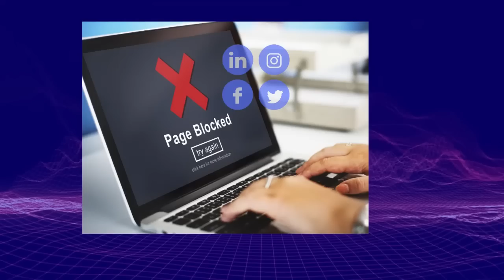4.6 內幕！【 港府爆嚴重分歧內訌！ 】政治玩得太多會出事！親建制消息直指太多"政治遊戲"引發支持政府人士強烈不滿！明日大嶼滅香港！主持: Johnny Fok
4.6 內幕！【  港府爆嚴重分歧內訌！ 】政治玩得太多會出事！親建制消息直指太多"政治遊戲"引發支持政府人士強烈不滿！明日大嶼滅香港！